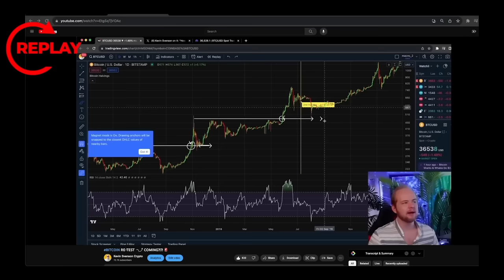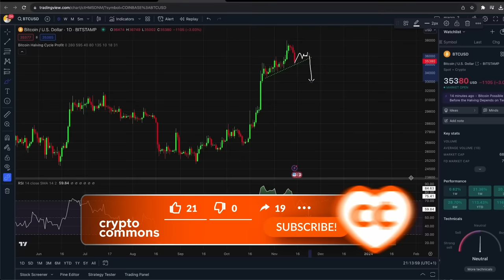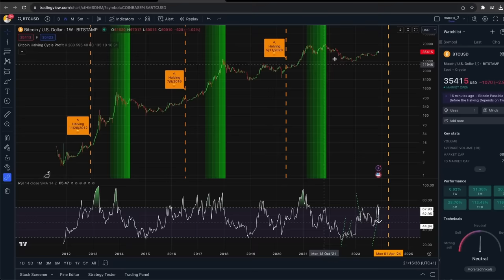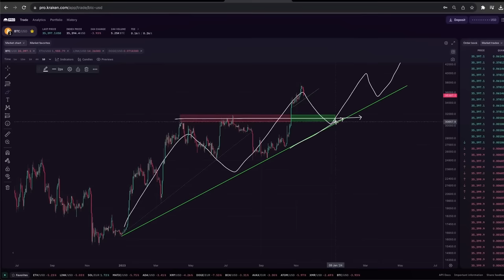Bitcoin Ушел в Ретест? Формируется Восходящий Тренд []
BTC: 1JcJgpSHbrRwgnvLeteXNfNXxLgpDuxyMP
ETH: 0xC8b0CF755bec8155D371676D77A579D7E15fd7eD
DASH: XuhZGGGezSEqnDq5ETBkiMc4ARfS6UxQAi
LTC: LfGpGJjkcrgZV12VNnQdEx79uHgeHSS8oG